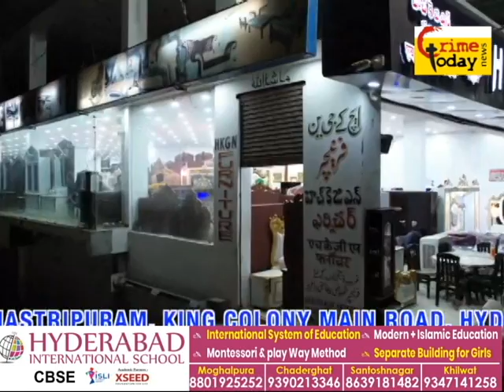chanrayangutta police limits phool bagh area se motor cycle chori cctv camera mein chor ki